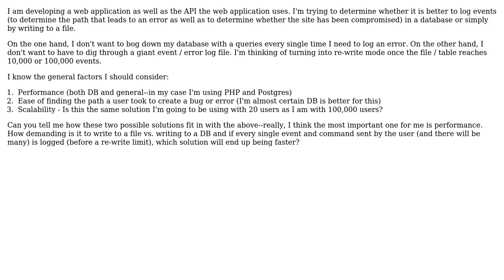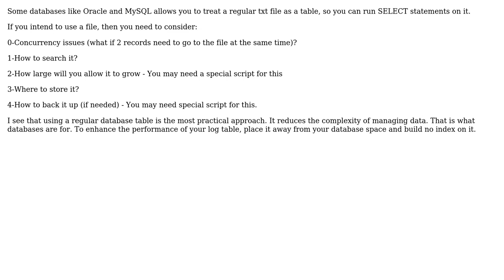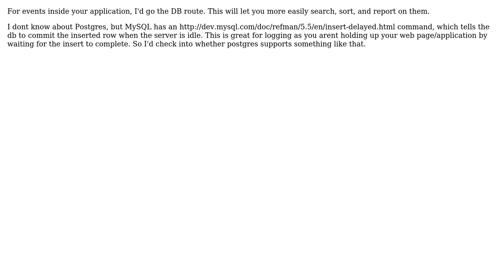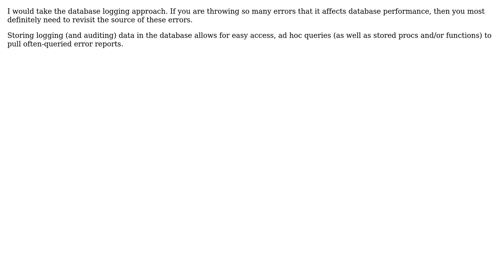Software Engineering: Server-side event logs through DB or writing to file? (7 Solutions!!)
Software Engineering: Server-side event logs through DB or writing to file?

With thanks & praise to God, and with thanks to the many people who have made this project possible! | Content (except music & images) licensed under CC BY-SA | Music | Images & others | With thanks to user NoChance user Marjan Venema user Joe user GrandmasterB user Ethan Post user Deets McGeets user Codism and the Stack Exchange Network Trademarks are property of their respective owners. You are responsible for your own actions.